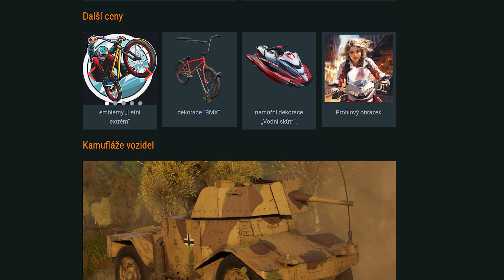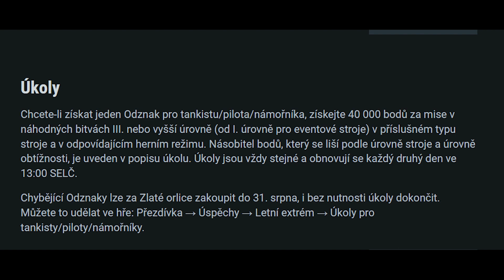War Thunder - Novinky (Letní Extrém)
Letní Grind Extrém je tu!

0:00 Úvod
0:23 CT-CV 105HP
1:08 SU-25BM
1:48 HMS Renown
2:10 Pz.Sp.Wg.P204(f) KwK
2:37 Ostatní Info

Čím více vás bude, tím více mě to bude bavit = tím více toho bude XD.